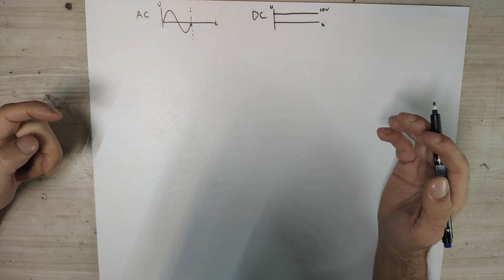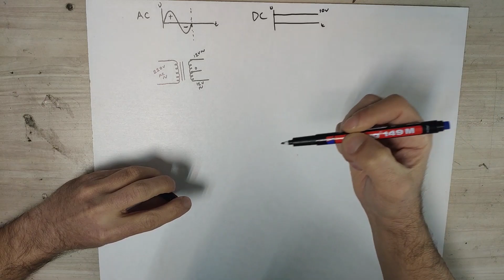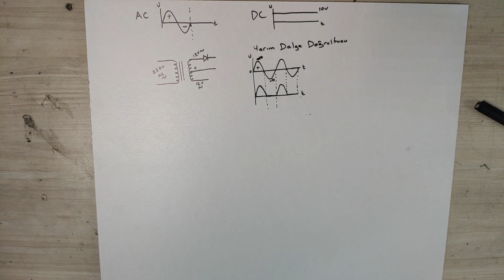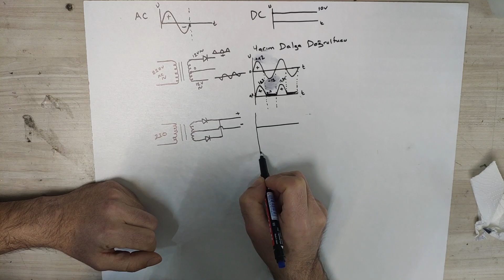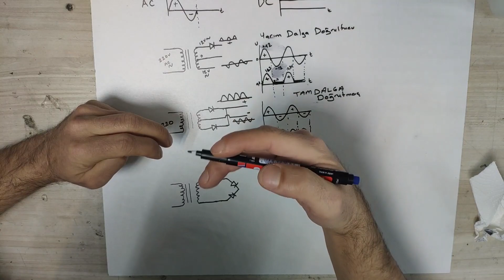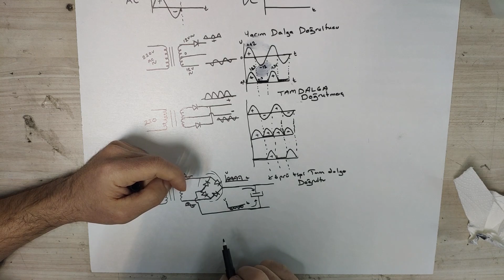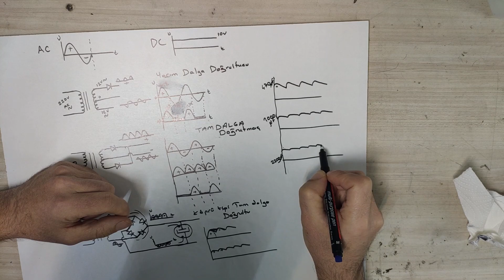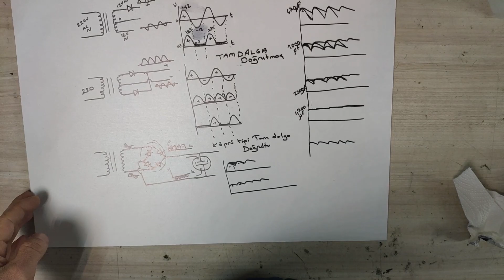Doğrultucu (Doğrultmaç) Nedir? Nasıl Doğrultur ve Doğrultucu Tipleri DİYOTLA NASIL DOĞRULTMA YAPILIR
Doğrultucu Nedir? Doğrultmaç nedir? Doğrultucu tipleri Nelerdir? Nasıl Çalışırlar? Nasıl doğrulturlar? Yarım dalga doğrultucu. Tam dalga doğrultucu. köprü tipi tam dalga doğrultucu.